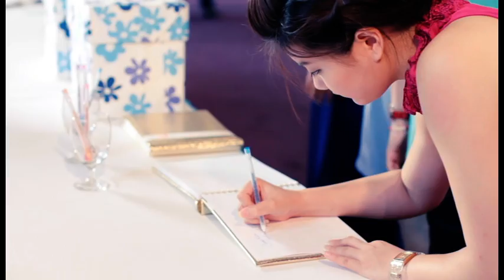Pleawthip & Ying Official Thailand wedding Cinematography